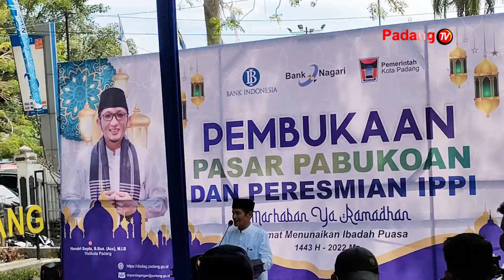Walikota Padang Hendri Septa Meresmikan Pembukaan Pertokoan Ikatan Pedagang Pasar Inpres Padang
Walikota Padang Hendri Septa Meresmikan Pembukaan Pertokoan Ikatan Pedagang Pasar Inpres Atau Ippi Padang Pada Minggu Sore. Komplek Pertokoan Ippi Ini Tepat Berada Di Bekas Kantor Balai Kota Lama Kota Padang.